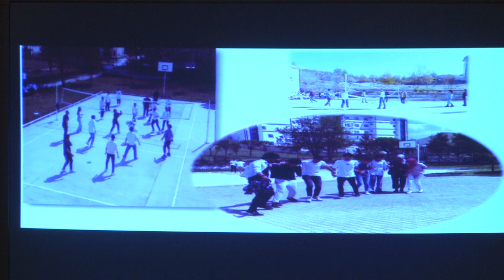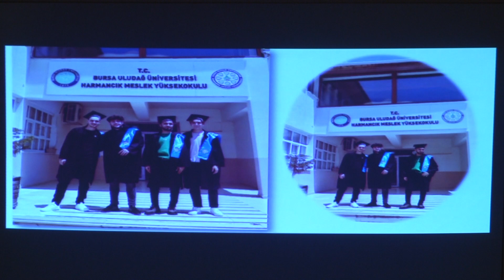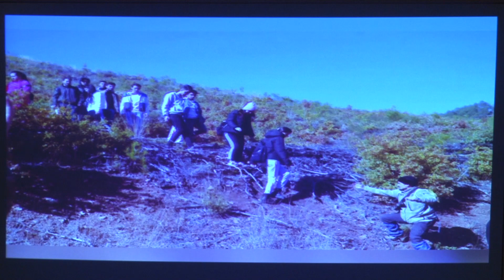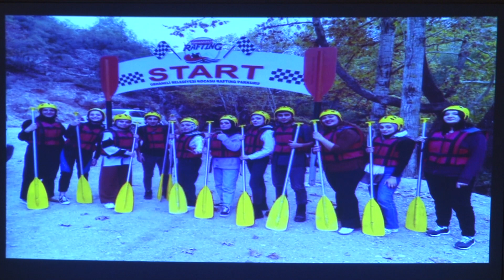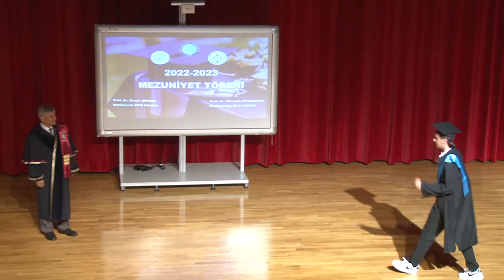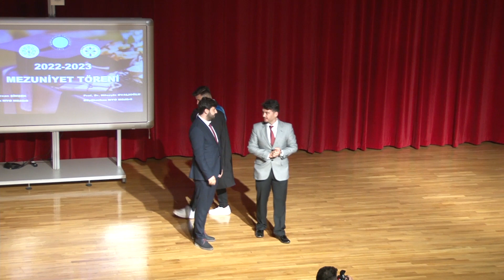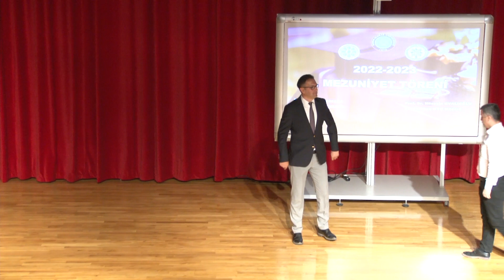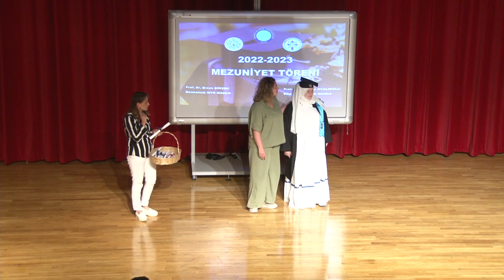BÜYÜKORHAN VE HARMANCIK MEZUNİYET TÖRENİ 2023